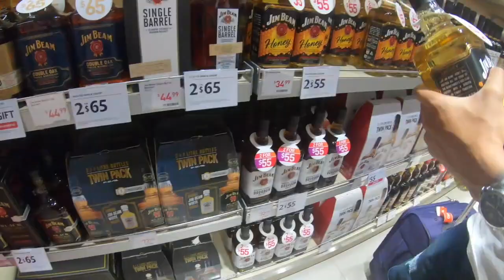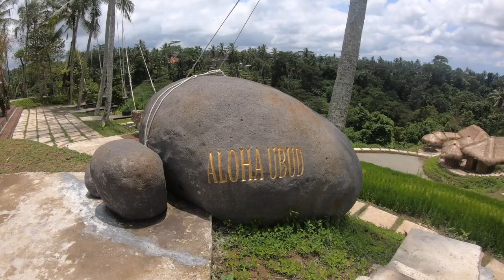SWING AND BIRD NEST IN BALI, INDONESIA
Hello guys, I’m back! Sorry kung ngayon lang ulit tayo nag-upload I’ve been to Bali and Philipppines for more than a month. So now, is the time para mapanood niyo ang some of my vlogs sa aking travel. Enjoy watching! 💖